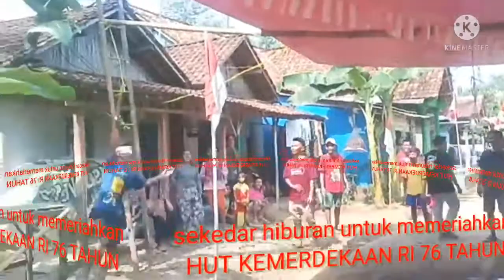fans melvinwilona,memeriahkan HUT KEMERDEKAAN RI 76 TAHUN emak'emak viral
DeddichannelSelamat datang di chanel deddi chanel, chanel ini akan membahas seputar kehidupan artis indonesia.

Seperti, natasha wilona dan verrel bramasta, bramasta dan ranti maria, natasha wilona dan melvin tenggara, melvin tenggara dan natasha wilona, natasha wilona dan verrel bramasta,

Mulai dari update status hingga vlog di youtube mereka semua, akan Kami Kabarkan ke kalian semua.

Di kemas dengan gaya yang menarik dan enak di tonton.

Ayo buktikan cinta kalian dengan klik link di bawah ini.

Buat yang belum nonton silahkan klik playlist di bawah ini untuk update infonya.

MELVIN DAN WILONA ⏬

bagi yang mau bekerjasama silahkan hubungi: WA:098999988

Saya ucapkan terima kasih buat yang sudah setia nonton video-video dari chanel ini.
7

purpose such as Education, News Report,
intornratation ate.